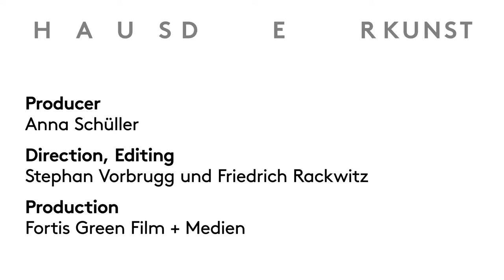Konzert/Concert — Die Goldenen Zitronen / "Positionen"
Live in Concert: Die Goldenen Zitronen, Song "Positionen", 08.10.15, Haus der Kunst. Im Rahmen der Ausstellung "Geniale Dilletanten. Subkultur der 1980er-Jahre in Deutschland", in Zusammenarbeit mit dem Goethe-Institut.